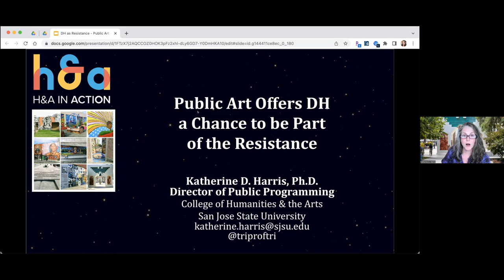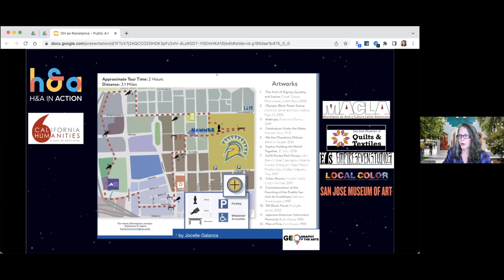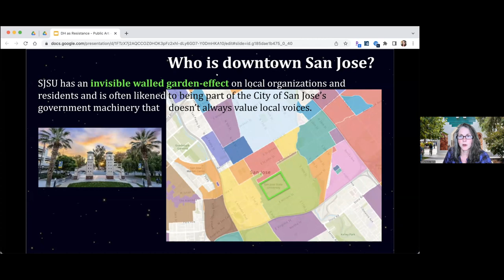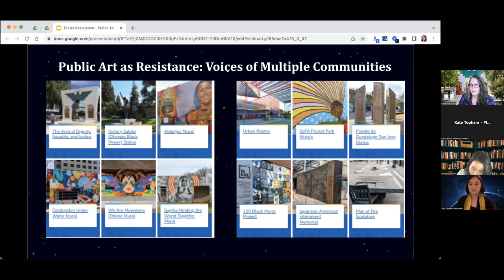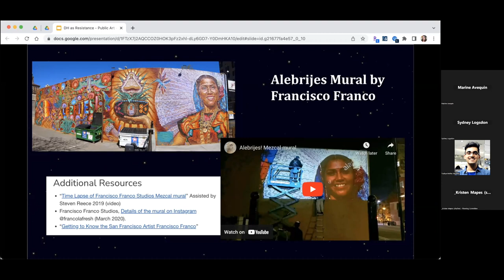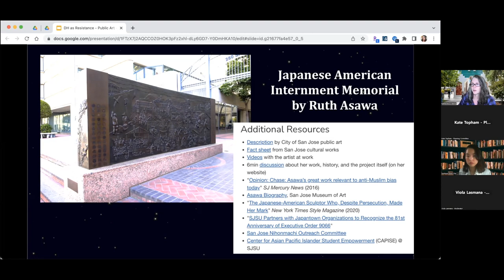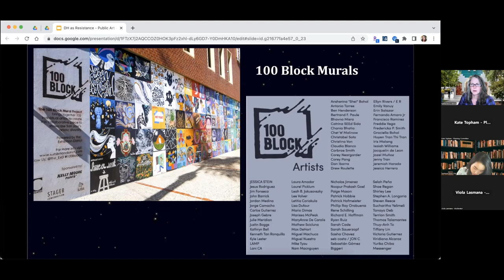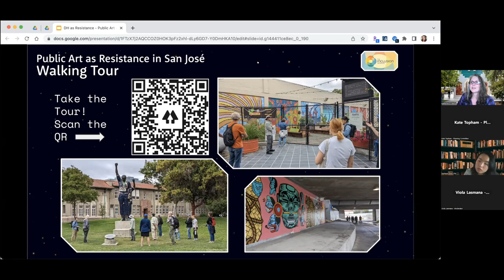Harris | Public Art Offers DH a Chance to be Part of the Resistance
Katherine D. Harris | San Jose State University, USA

Public art lives all over downtown San Jose, a city in the San Francisco Bay Area that is arguably becoming the “heart” of Silicon Valley. The public art exists on the sides of buildings, within public courtyards, behind gates in the community garden, and out in the open at cross-streets. People walk by this public art often without giving it a second thought primarily because there’s no single space to tell their history – with almost all of them representing diverse communities of San Jose and their staunch resistance to Silicon Valley assimilation. A team of faculty and students from the College of Humanities & the Arts at San Jose State University created the “Public Art as Resistance in San Jose” project that focuses on a walking tour of 12 of those public works of art that has become a successful community engagement connector between the university and different agencies in San Jose. Because of the nature of wavering funding, as a Digital Humanist and experienced project manager, I was keenly aware of the need for creating a sustainable digital footprint and embedding an ethics of (digital) care for the local artists who created these works. With attention to issues such as data privacy and intellectual property rights, we collaboratively created the digital story of 12 public works of art and their representative resistance in a way that’s valuable for all parties, including future users of the materials. In this way Digital Humanities becomes part of the resistance – resistance against the belief that public art is ephemeral, according to the developers who are knocking down buildings without thinking about preservation of these representations of resistance. This presentation focuses on the digital interventions inherent to this collaborative project that aided in preserving the voices of those diverse communities